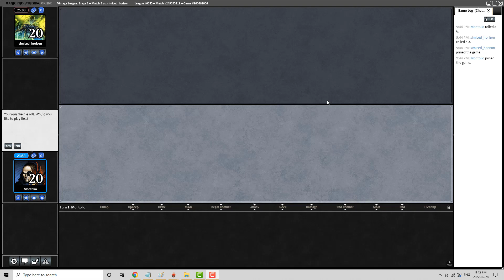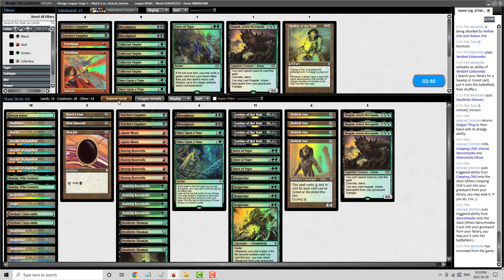Vintage League Jund HogaakVine-2022-05-28 Round 3